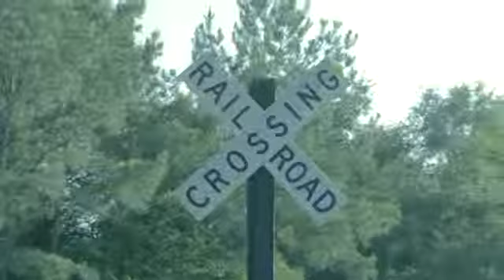Grace Suit - Music Video by Love@War